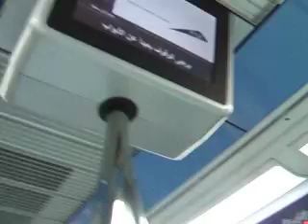ดูไบ Dubai Adventure Part889 นั่งรถไฟใต้ดินที่ดูไบ byเจโอ๋ 27กันยายน2552DSCF1172